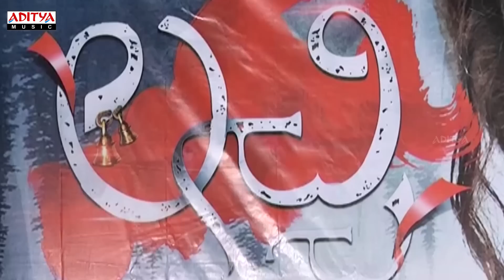Lacchi Movie Press Meet | Jayathi, Tejdilip, Tejaswini | Eeswar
Watch & Enjoy Lacchi Telugu Movie Press Meet. Starring Jayathi, Tejdilip, Tejaswini. Music composed by Suresh Yuvan, Directed by Eeswar and Produced by Jayathi under the banner of J94 Shows banner.

Movie: Lacchi
Banner: J94 Shows
Producer: Jayathi
Director: Eeswar